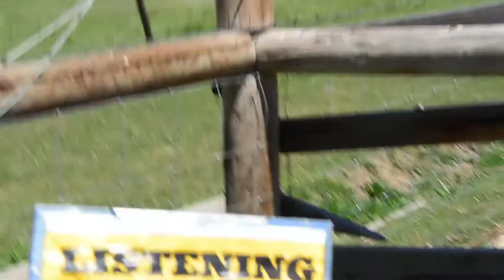The Living Farm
We recently discovered that there is a little farm near our home that we could go visit and see the animals, purchase local plants/flowers, and learn about our local agriculture! It was a self guided tour around a family farm. They even had a little petting zoo! Gia got to pet and bottle feed the cute baby goat and baby calf.. Great opportunity for some family footage. It was a perfectly BEAUTIFUL Colorado day!!! We also ended up getting a few new plants. A basil, two strawberries, and a tomato!

thefamilymixx

NOONE UNDERSTANDS YOUR TODDLER LIKE YOU DO!! If you can't understand Gia and you want to, just hit the CC button at the bottom of the video player! Captions have been added to translate : )

For more on thefamilymixx..